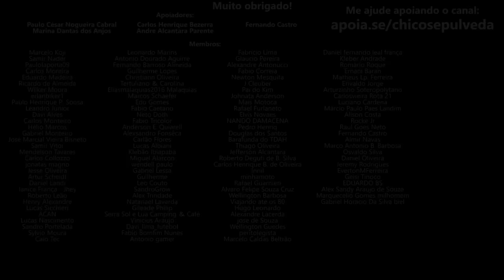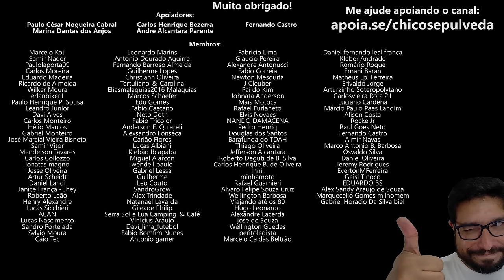Zontes com a faca e o queijo na mão - Primeira impressão sobre a Zontes 350 [T350X R350 V350 350E]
🔹Faça uma doação em Bitcoin ou Ethereum:
BTC: bc1ql5esj3ctne5gv9mqg54j4gsns280fpu3jfxqjm
ETH: 0x16be8dc1D7f74c1CB2AA2e02089EA5f5fd168bc3